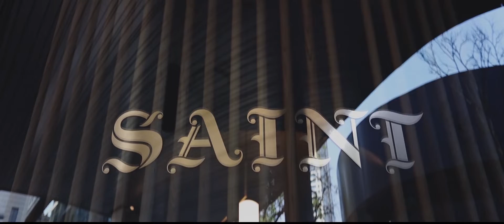SAINT Restaurant supporting Cupcakes of HOPE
Thank you to Christina, Chef David and the amazing team from Saint for hosting such a special lunch for our little cancer warriors. A BIG thank you to everyone who attended and helped raise much needed funds for children fighting cancer. The funds raised will go towards the medical and day-to-day expenses of our little cancer warriors.
Please support 'National Cupcake Day 4 Kids with Cancer' on the 28th of September at 88 malls across South Africa. Become a Cupcake Angel, it's by far the SWEETEST way to help SAVE a life!